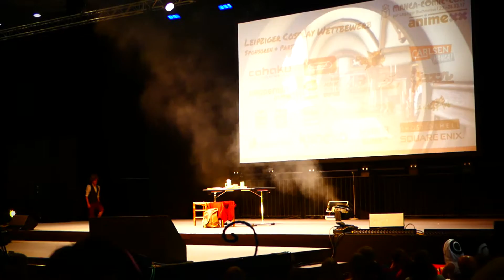LBM 2017 Cosplay Wettbewerb - Der Hobbit